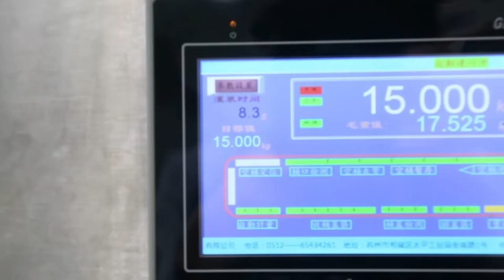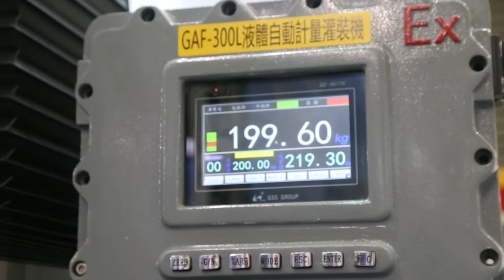Why GSS Liquid Chemical Filling Machine is popular with clients? | GSS Show Video | Gss-scale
🏭 GSS® 0-2500L Smart liquidfillingmachine Manufacturer in china for chemical , petrochemical , food & agrifood industry : Trusted by 1000+ Equipment Importers! | Agent Distributors Wanted 🏭

📌 Applicable Materials:
⚙️ Short nozzle type: Asphalt coating, paint, resin, curing agent, lubricant, ink, diluent, edible oil, chemical liquid, etc.
🔧 Long nozzle type: Foamable and explosive liquid materials like detergent, tetrahydrofuran, cyclopentene, N-pentane, methyl acetate, explosive solvents, etc.

🌟 Why Choose GSS Smart Liquid Filling Machine?
1️⃣ High-Speed Filling: Our machines can fill up to 800 jerrycans per hour, reducing production time and increasing efficiency. 🚀
2️⃣ Precision Filling: Our machines use advanced technology to ensure accurate and consistent filling, minimizing the risk of over-filling or under-filling. 🔍
3️⃣ Enhanced Safety: Our machines feature advanced safety protocols and features to protect your employees and products from harm. 🛡️
4️⃣100% Customizable Filling Options: Our machines can be adapted to fill a wide range of container sizes and shapes, making them versatile and adaptable to your business needs. 🔄
5️⃣ Easy To Operate: Our machines are designed with an easy-to-use interface, reducing the learning curve for operators and improving user experience. 👨‍💻
6️⃣ Low Maintenance: Our machines are built with high-quality materials, making them easy to maintain and reducing the likelihood of breakdowns and downtime. 🔧
7️⃣ Versatile: Our machine can fill a wide range of liquids, including Chemicals, Petrochemicals, Agrochemicals, Food, Household, Personal Care, Pharmaceutical, and more. You can easily adjust the settings to fill different types of liquids without any hassle. 🌈
8️⃣ Factory price, No middleman 💲
9️⃣ With CE RoHS ISO9001 EMC Approved ✅
🔟 Super After Service: 1️⃣ Training 2️⃣ Technicians are available 24/7 to provide you with the assistance you need. We offer remote support as well as on-site visits if required. 3️⃣ Genuine parts. 🛠️

🌐 GSS has been providing automated liquid filling solutions for 30+ years to factories in the chemical, petrochemical, and food industries worldwide. We offer customized turnkey solutions for various filling containers (pail, jerrycan, drum, IBC, etc.).

✅ Our main feature is weighing filling with precision ≤ 0.05%. The smart human-machine interface ensures worker safety and high filling productivity. Our liquid filling machines handle general liquids, chemical liquids, oils, fragrance liquids, corrosive liquids, etc.

🏢 Trusted Partners: Total, Givaudan, IFF, Symrise, Firmenich, Haihachem, Buckman, P & G, etc. have chosen us as their partners. Agents are also welcome to join our network.

🚀 Product Range:
🎨 General liquid: Paint, Resin, Lubricant, Thinner, Ink, Curing agent, Toluene, Acetone, Trimethyl ester, Antifreeze, Grease, etc.
☣️ Corrosive liquid: Sulfuric Acid, Hydrochloric Acid, Lye, etc.
🧪 High Viscosity liquid: Coating, Emulsion, Butter, Lotion, etc.
💨 Foamable and static electricity liquid: Detergent, Tetrahydrofuran, Cyclopentane, N-pentane, Methyl acetate, Methanol, Explosive Solvents, etc.
🍶 Other liquids: Acrylic Acid, Diether, Silane, Phenol, Solvent, Conductive Oil, Hot Glue, Cool Glue, Acid, Alcohol, Ethanol, Diluent, Crude Oil, Flavour/Perfume, Fragrance, Spice/Essence, Phosphoric Acid, Gear Oil, Epoxy Resin, Edible Oil, Polyurethane, Corn Oil, Dyeing Auxiliaries, etc.

🚀 Get in touch with GSS for a stable and intelligent filling machine to skyrocket your business! 🚀

RESOURCES & LINKS:
Be a specialist in liquid chemical filling machine learn from Our Offical Websites:

GSS® 0-2500L Smart Liquid Filling Machine Manufacturer in China | Agent Distributors Wanted